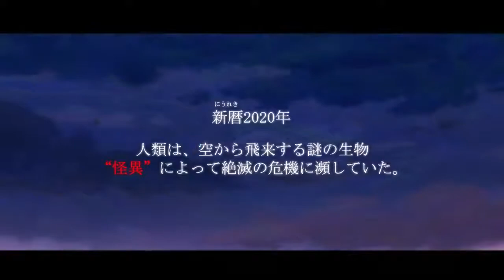SCARLET NEXUS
監督：西村博之
出演：榎木淳弥、瀬戸麻沙美、嶺内ともみ、高野麻里佳、竹内良太、赤﨑千夏、河西健吾、堀江由衣、原由実、浪川大輔
原作：バンダイナムコエンターテインメント
シリーズ構成・脚本：加藤陽一、根元歳三
脚本：井上亜樹子
キャラクターデザイン：伊藤裕次、西村博之
美術監督：田山修
色彩設計：安部なぎさ
CGラインディレクター：伊藤仁美
CGモデリングディレクター：島野達也
撮影監督：井関大智
製作年：2021年
製作国：日本